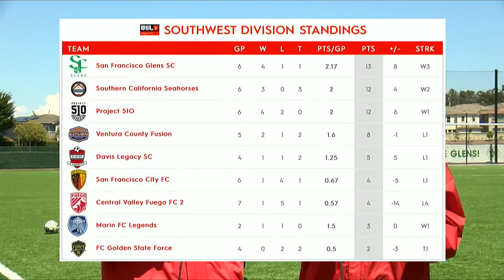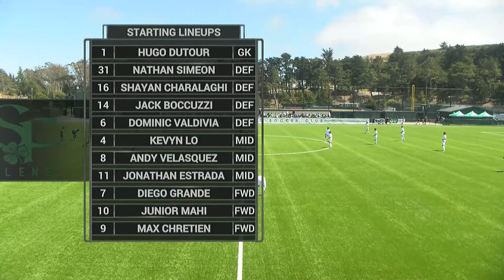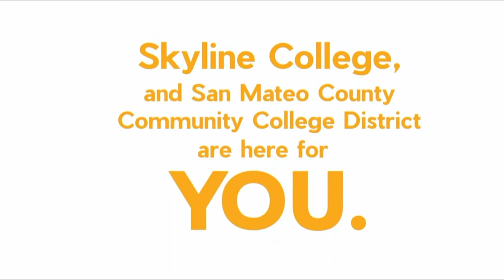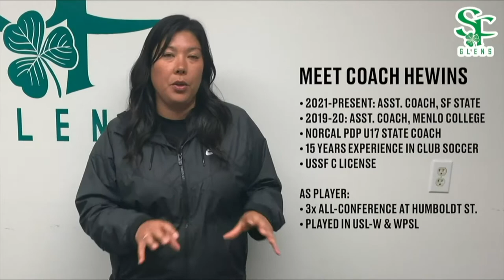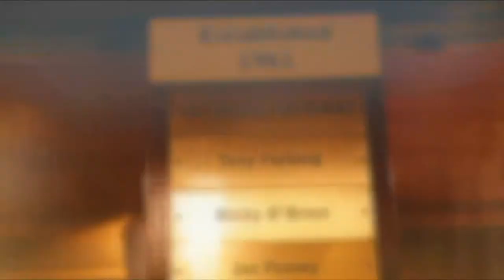SF Glens SC vs. Oakland Roots Project 51O (6/18/22, USL League Two, KRON broadcast)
SF 🆚 Oakland always brings the 🔥.

Glens earned a crucial tiebreaker over Oakland Roots Project 51O in a 1-1 draw by virtue of beating them earlier this season.

The game originally aired live on KRON Channel 4's KRONon app. Geoffrey Geissinger and Kylen Mills were on the call.

GOALS:

23:10 Controversial goal for Project 51O as Josh Redfield collides with the Glens' Hugo Dutour that takes the goalkeeper and the ball over the line. SFG 0-1 PRO 14'

1:46:03 The Glens equalize as Andy Velásquez's free kick finds Shayan Charalaghi, who heads it home to secure a point for the hosts and run their unbeaten streak to five. SFG 1-1 PRO 76'